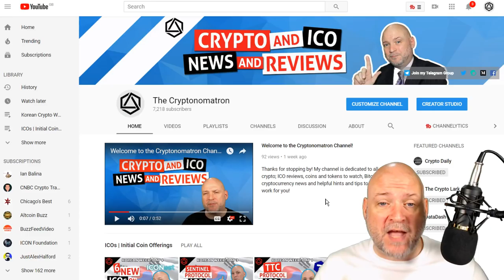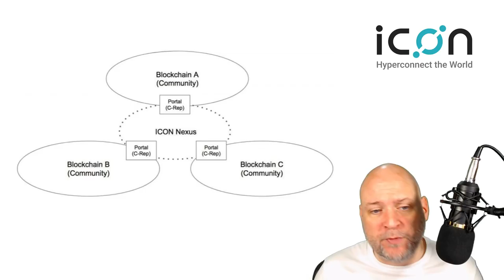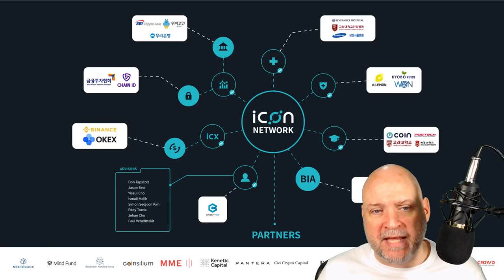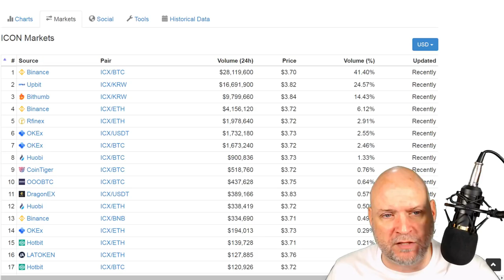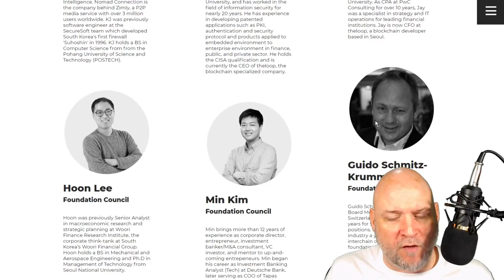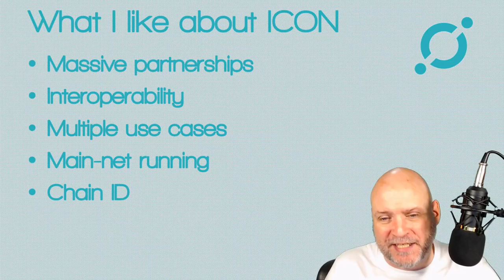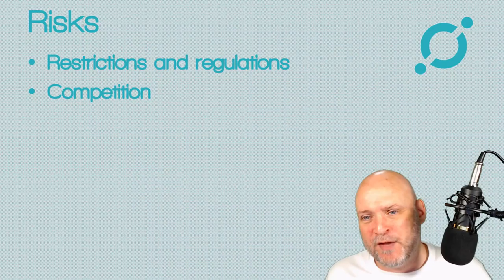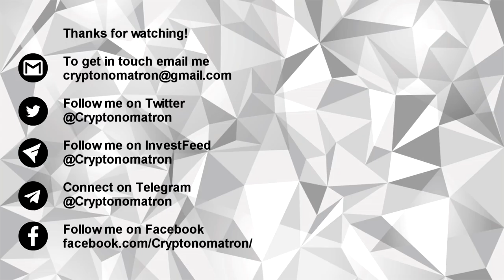ICON (ICX) Hyperconnecting Blockchains in Korea!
Korean Crypto Week video 6 - ICON (ICX) Hyperconnecting Blockchains in Korea!

Find out why I think ICON, touted as the Korean Ethereum, has the best chance of competing with 'old ETH' and why I am accumulating this in stacks by watching my ICON video!

ICON (ICX) is a massive platform that will allow various blockchains to interact with each other via smart contracts. The project wants to “Hyperconnect the World” by “building one of the largest decentralized networks in the world.”

ICON Blog where they will announce any news including token swap details and partnerships